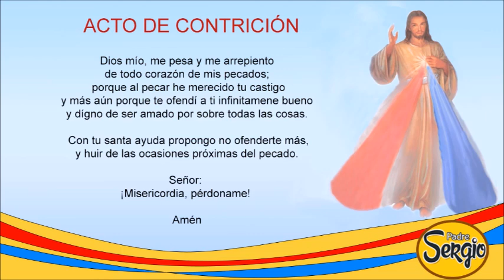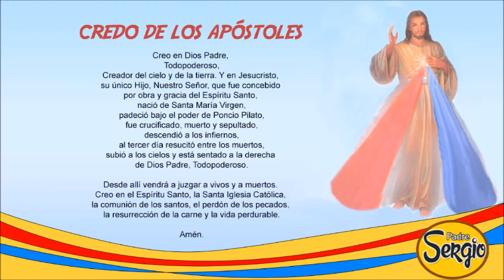Coronilla de la Divina Misericordia Sábado 5 de Junio del 2021